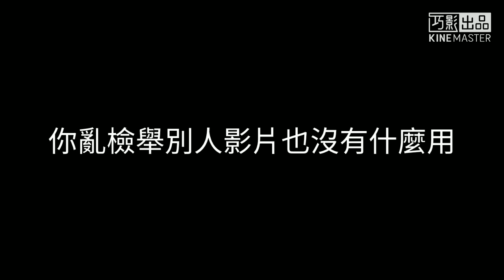【首支MV單曲】《你亂檢舉有什麼用》丨Official Music Video【陳柏勳】 (開啟中文(台灣)CC字幕)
演唱：@chenboxunyt
作詞：@chenboxunyt

布布倫給我聽好了
你這樣亂檢舉 亂檢舉也沒有什麼用
你檢舉鬼鬼的影片又檢舉阿神的影片
那 我們檢舉你的影片囉

你亂檢舉 就讓我們 檢舉你的影片
來感受 你被檢舉人的感受
你亂檢舉也有沒有什麼用
我們就只能檢舉你囉

那 就讓你感受 檢舉影片的感受吧
我們就很痛快 你就很痛苦

那 我們就來檢舉你的影片囉
那 也就是這樣

還有川內酷也不要在別人影片亂搞 亂留言
還有布布倫我在這裡鄭重跟你講
你這樣亂檢舉也沒有什麼好下場
我們就會來檢舉你的影片跟按爛
那就等等看你的下場ㄅ

你這樣檢舉別人影片也有沒有什麼用
你只能這樣檢舉別人影片嗎

我們就讓你
感受
被檢舉人的感受

你亂檢舉別人影片也沒有什麼用
我們就讓你感受 被檢舉的感受
↑↑↑↑↑歌詞↑↑↑↑↑

你亂檢舉有什麼用· Chenboxun Ch.陳柏勳·  Chenboxun Ch.陳柏勳

你亂檢舉有什麼用